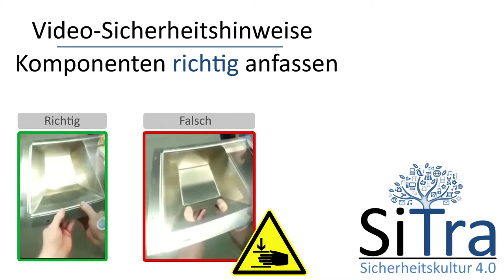Arbeitsschutz praktisch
Im Rahmen des Sitra4.0 Projektes partizipativer Transformationsansatz nutzen wir 3D Trainingssequenzen für die Etablierung einer sicheren Arbeitskultur im KMU. In Hinblick auf die zu benennenden Arbeitsabläufe und sicherheits-relevanten Aspekte ihrer eigenen Arbeiten reflektieren die Mitarbeitenden entlang der Produktionsschritte. Um ein gemeinsames Sicherheitsverständnis und darauf aufbauend eine Sicherheitskultur für Industrie4.0 zu etablieren.